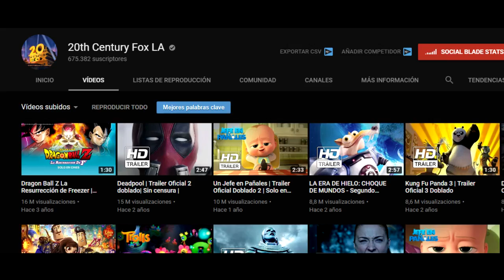INCREÍBLE NUEVO TRAILER DBS BROLY 2018 | DETALLES SECRETOS Y ANÁLISIS | DRAGÓN BALL MINUS | ANZU361